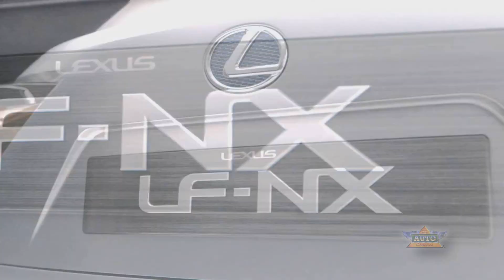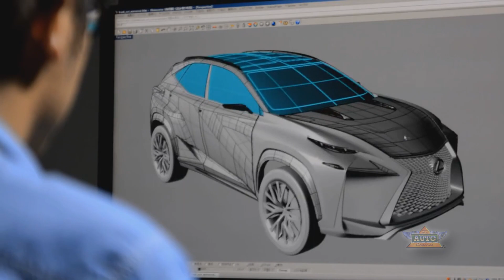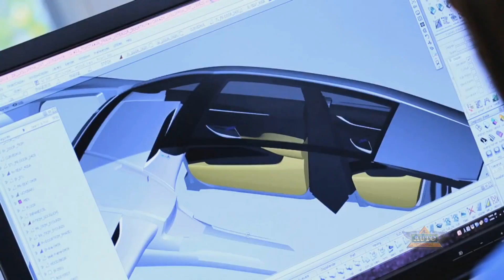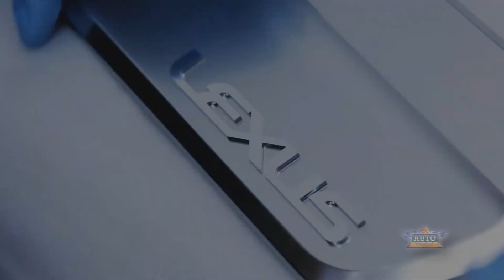Making of the 2014 Lexus LF-NX